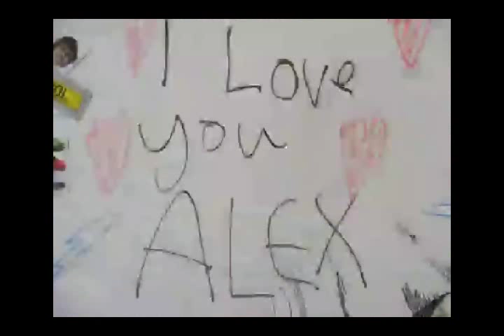The Great Lego Race.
Despite all the odds being against me and suffering heaps of techincal difficulties, I successfully finished my latest movie on time :P

Think this movie as a remake of my first youtube video The Lego Race and a sequel to my most popular video, The Brickville non Lego Car Race.

This is the movie I made for the talent show at school. I had planned to get it done on Monday but some voices were late and I was suffering heaps of technical difficulties. At one stage I thought that I wouldn't get it done, but I did :D

At the show people said it was good with one person now taking an interest in my videos wanting to see more.

Anyway, if you are a person from school, the only difference between this movie and the one I showed is that this one features my long introduction.

Id also like to thank my voice actors again Csswaffedude, Dimax997 and Virginbluepilot27 (although I couldn't use his voices as they were too quiet. Sorry).

I really think this is one of the best movies i've made and I really hope yous enjoy it.